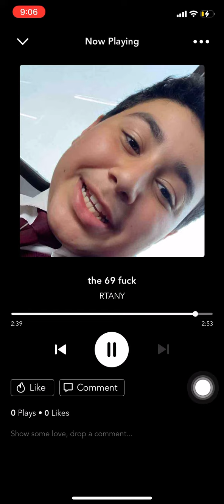69 FUCK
This little bitch